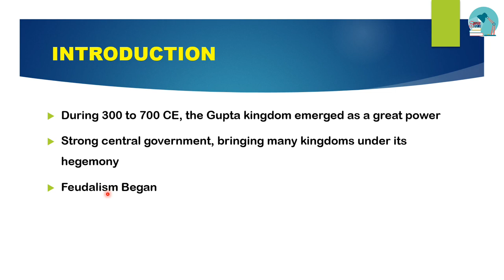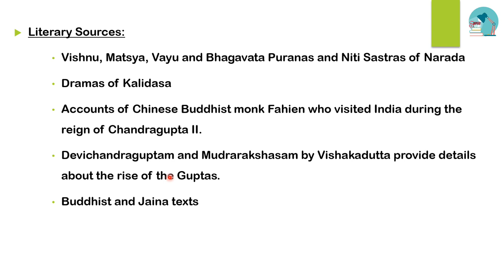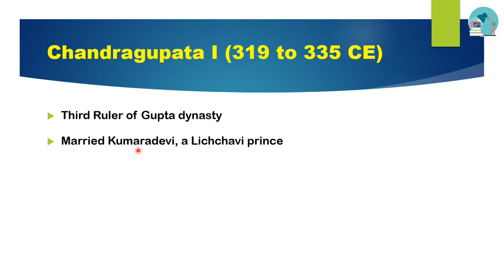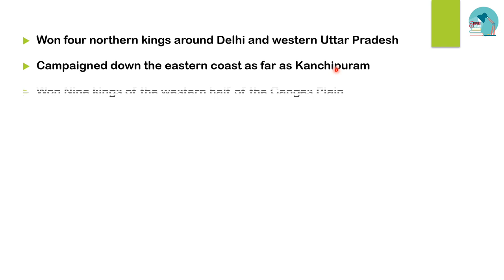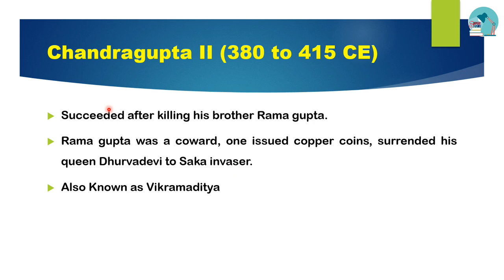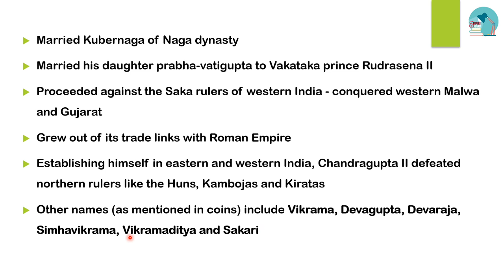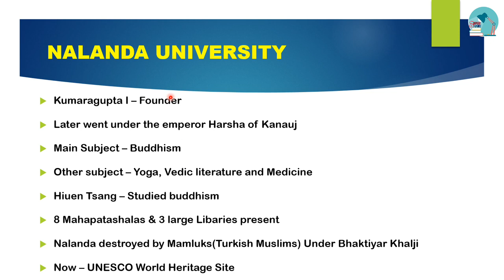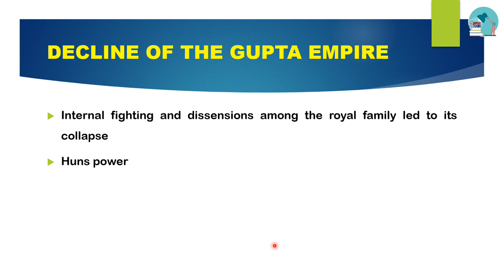TNPSC History | Class 2 - Gupta (Part 1)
This video is about the Guptas topic from History and culture of India.